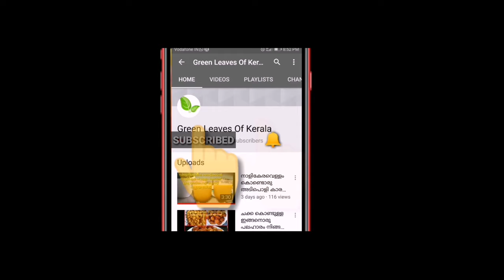തേങ്ങാപാലു കൊണ്ടൊരടിപൊളി ഈസി പുഡിങ് |Easy Coconutmilk Pudding|Green Leaves Of Kerala